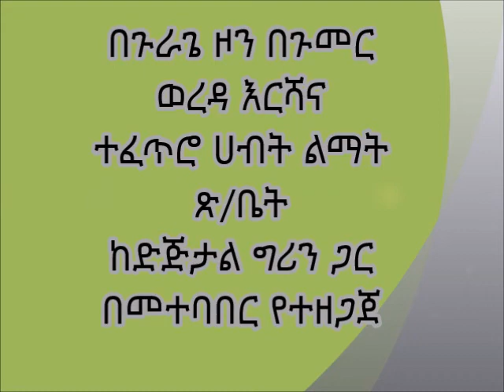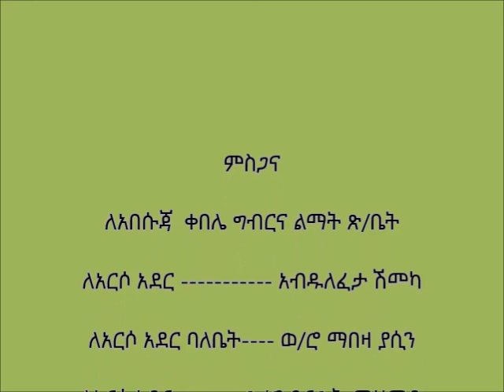Gumer _ Wheat Crop land preparation